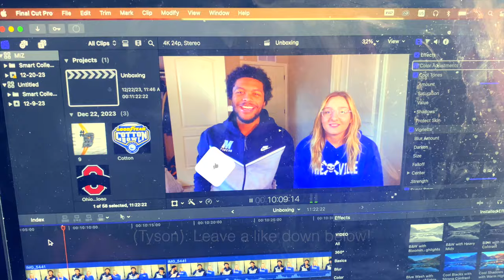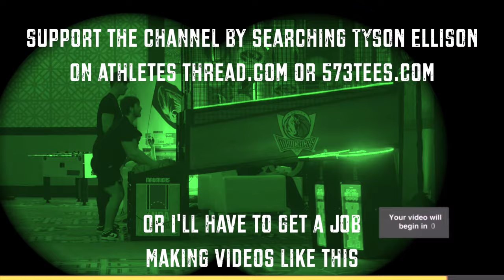The Road To The Cotton Bowl | Cotton Bowl Champions Vlog With Mizzou College Football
After a season of hard work and historic plays, come with me to the team hotel as a Mizzou student athlete preparing to play The Ohio State Buckeyes in the Cotton Bowl. From a Dallas Mavericks vs San Antonio Spurs game in Texas, to exploring the team hospitality room and barely surviving the flight, to enjoying some time with my teammates and the news, day 1 was a week's worth of content. And tomorrow is Christmas Eve...

Chapters:
0:00 Run Run Rudolph!
1:02 Hero's Welcome
2:11 Releasing My Inner Journalist
4:12 The Best Room Ever!
6:13 A Murder In 4k
7:54 Mavs Vs Spurs
9:18 My Theme Music